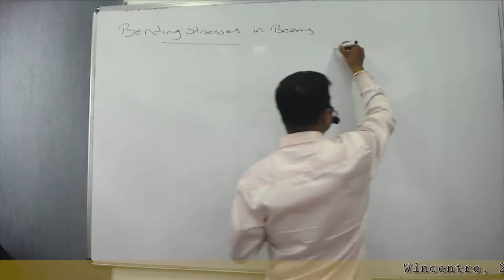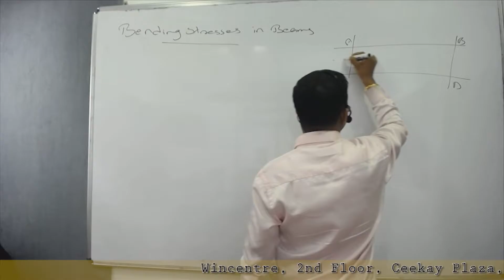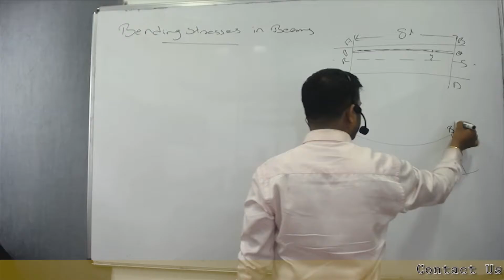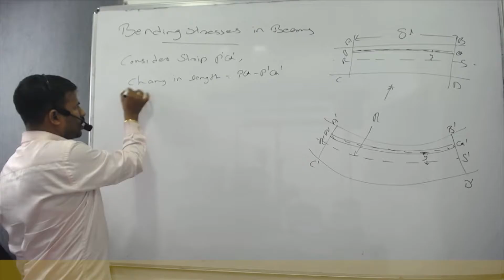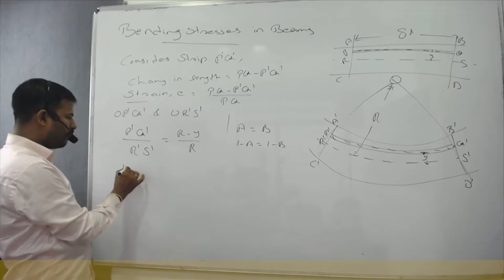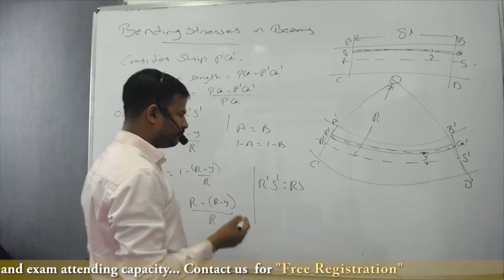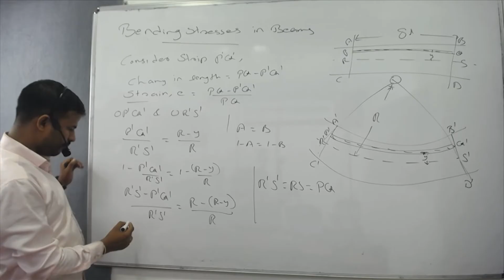Magic Pen Drive (Bending stresses in beams) Sample Class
Welcome to Wincentre (CIVIL ENGG Specialized Training Center).
We are proudly announces MAGIC PEN-DRIVE for Civil Engineering candidates to reach their dream of getting a Government job in their Specialized area.
The pen-drive contains all the materials for Civil Engineering PSC exam candidates.
Its Very Easy to learn.